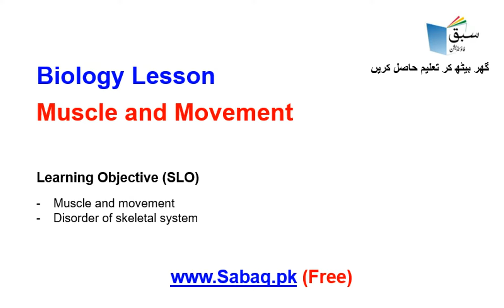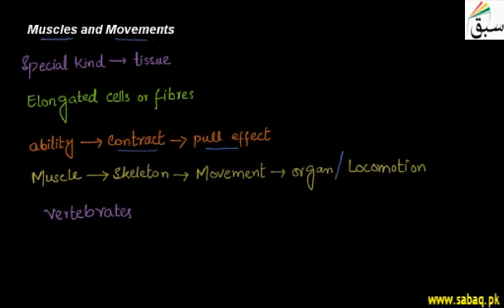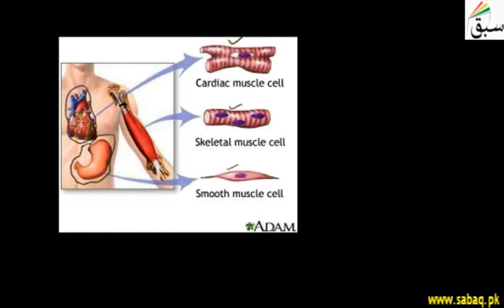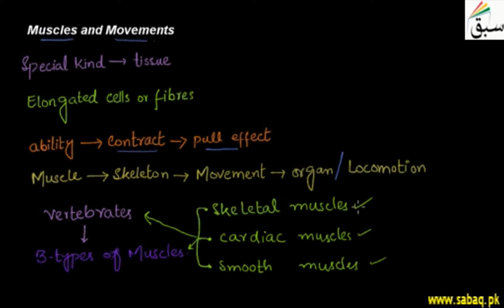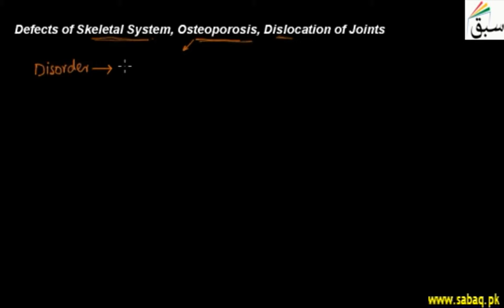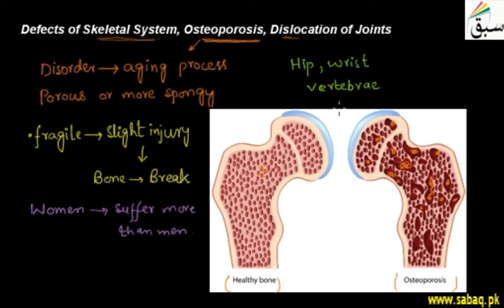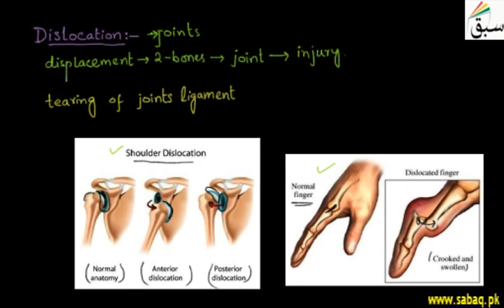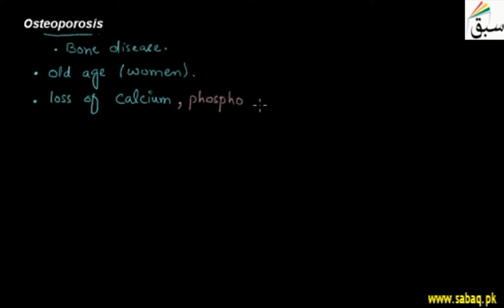Biology 10 Muscle and Movement, Biology Lecture | Sabaq.pk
Biology Class 10 Muscle and Movement,Teleschool | Sabaq.pk |Sabaq.pk is playing a key role in Teleschool PTV along with other ED-Tech providers. Major content being played on Teleschool PTV is provided by Sabaq.pk.

Following classes are covered in Teleschool PTV lectures:
Following subjects are covered in Teleschool PTV lectures:
• Maths Lectures
• Biology Lectures
• Computer Science Lectures
• Physics Lectures
• Chemistry Lectures
• Islamiat Lectures
• Urdu Lectures